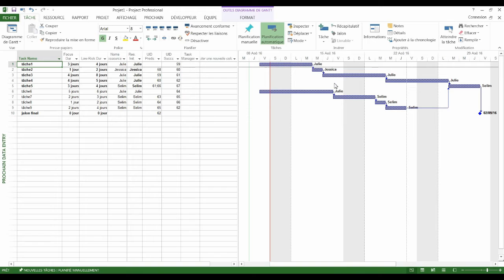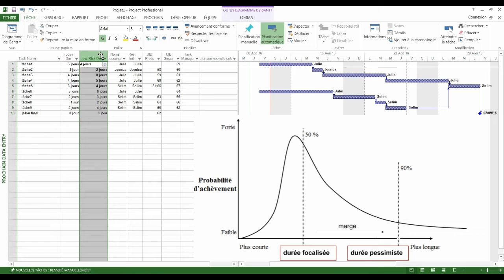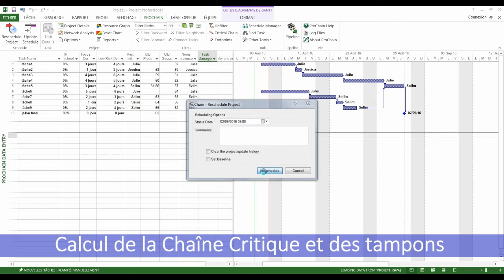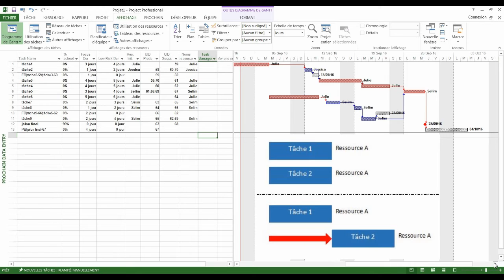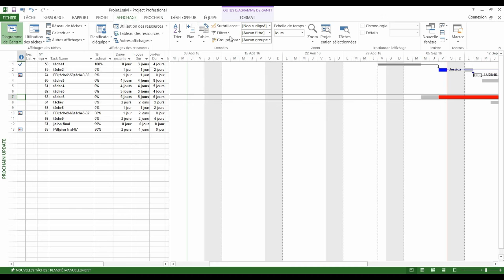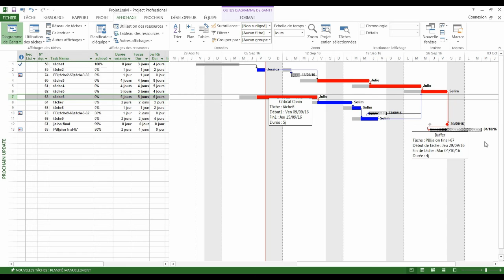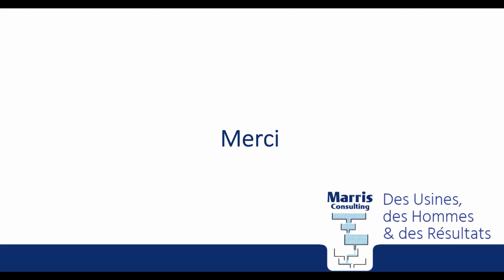Tutoriel – Planification et Suivi d’un Projet en Chaîne Critique avec MS Project + ProChain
Ce tutoriel présente un cas de planification et de suivi d'un projet selon les principes de la Chaîne Critique. Le logiciel utilisé est Microsoft Project muni de l'add-on Prochain.

Marris Consulting is a management consulting firm dedicated to manufacturing companies.
Our motto : Factories, People & Results